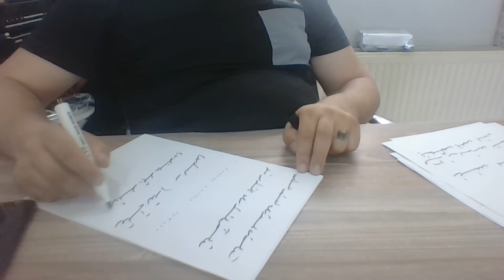Ercüment Hoca 0552 282 33 33 ücretsiz bakım İtalya Treviso Busto Arsizio Geri Getirme Tılsımı